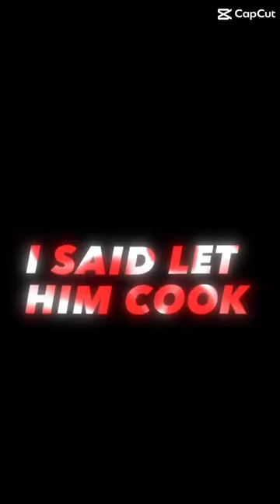Let Him Cook!